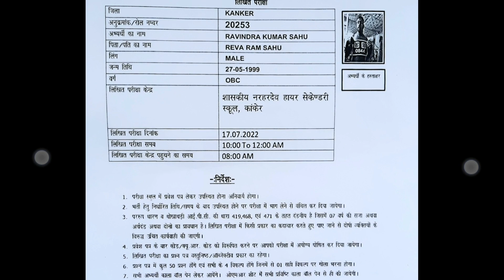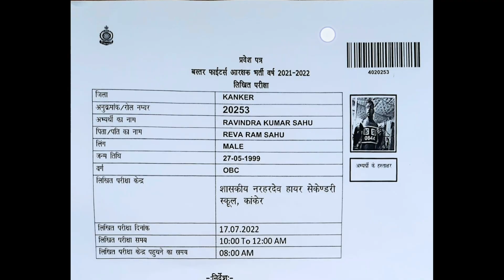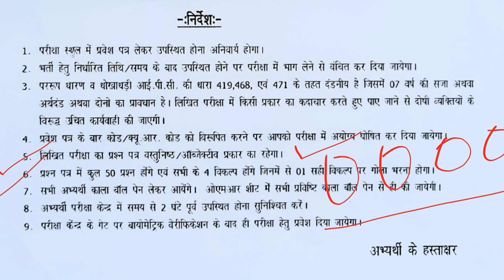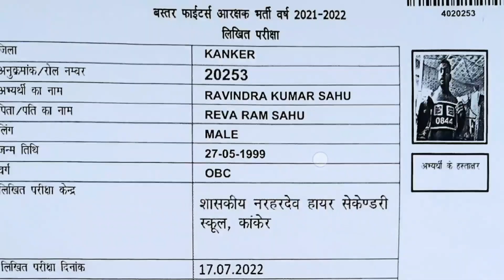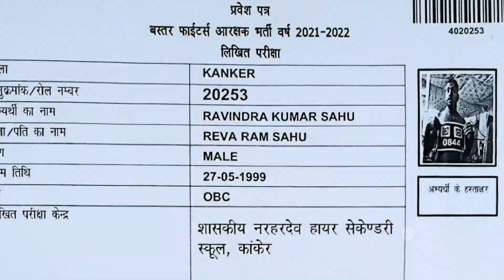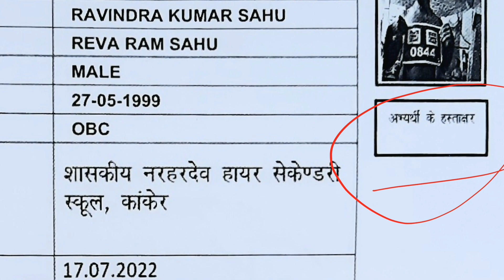बस्तर फाइटर्स लिखित परीक्षा प्रवेश पत्र | Bastar Fighter admit card 2022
जिनका एडमिट कार्ड गुम गया है वे क्या करें
बस्तर फाइटर्स एडमिट कार्ड
बस्तर फाइटर्स रोल न.
bastar fighter roll no.

PDF Link -
कांकेर जिला रोल नं. लिस्ट

bastar fighter bharti 2022
bastar fighter physical
cg si
bastar
cg si admit card 2022